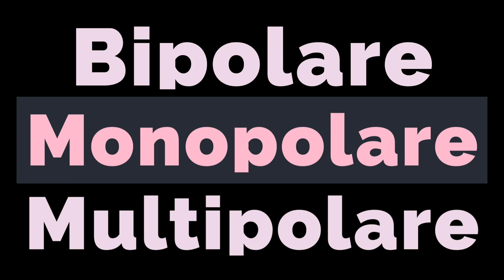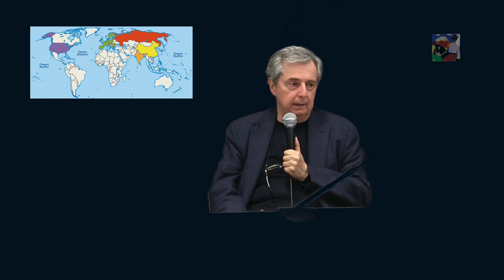Il mondo da bipolare a mono polare a multipolare ? La guerra è il piu grande affare della storia Usa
[Carlo Galli] Geopolitica non democrazia.
Alla fine della 2ww nasce l' Onu, i vincitori del conflitto Usa e Urss si spartiscono il mondo in due sfere d influenza,, ma il crollo dell Urss sancisce la fine del mondo bipolare, a cui segui il mondo mono polare e da qui nacquero le guerre di polizia e per la democrazia, tutte portate avanti dall esercito Us.
La guerra lo affermava a meta 800 già Bismarck è un grande affare,  in cui le vite umane sono i gettoni sul tavolo da gioco.
Il piu grande affare della storia Usa contemporanea, è appunto il conflitto ucraino, cosi affermano i giornalisti indipendenti americani.
La società europea può distruggersi senza nessun problema, i cittadini nn ne sono ancora coscienti perche i media  i media per conto delle elite producono una altra favola, e la democrazia ?  Non sappiamo piu cosa sia, le decisioni  sono prese in autonomia dai parlamenti all interno di organizzazioni non  democratiche,  ossia nn elette dai cittadini.